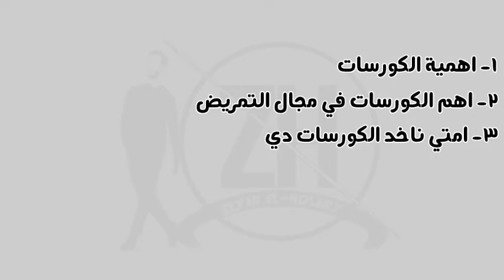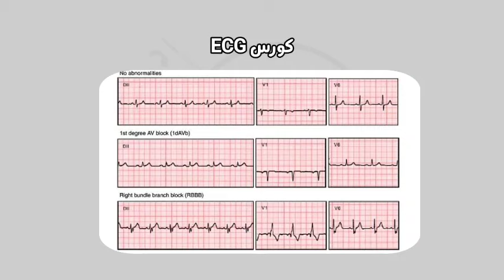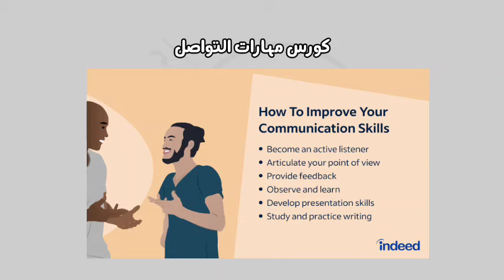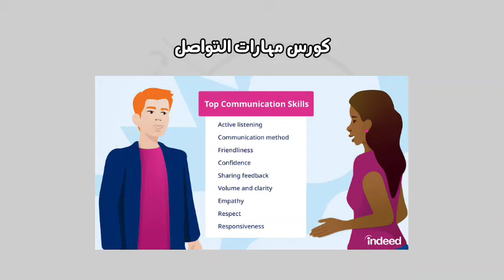اهم كورسات التمريض - طور من نفسك وابدأ صح ✔🔥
هنتكلم انهارده عن اهم كورسات مجال التمريض سواء لكلية تمريض او معهد تمريض والكورسات دي هتخليك تسافر بكل سهولة 🥼🔥
BLS
ACLS
ECG
PALS

برد علي كل الماسدجات اللي بتجيلي